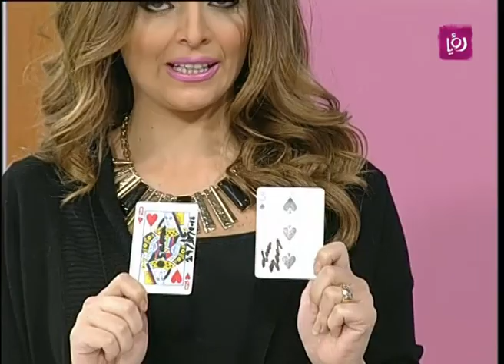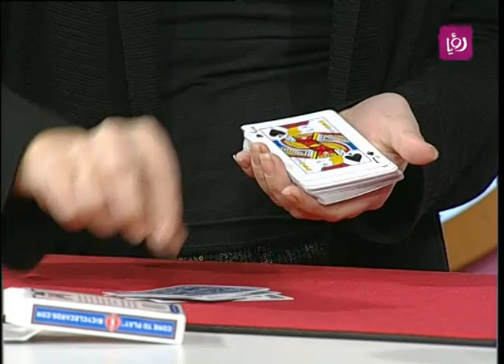اسامة الفراحنة - ساحر يقوم ببعض الخدع | Roya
اسامة الفراحنة  ساحر يقوم ببعض الخدع المميزة و المبهرة خلال برنامج دنيا يا دنيا